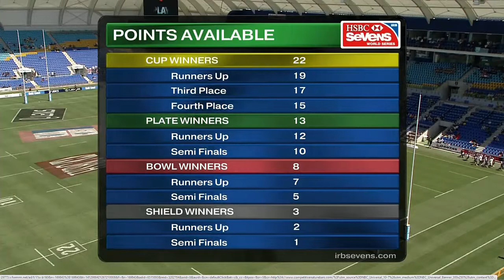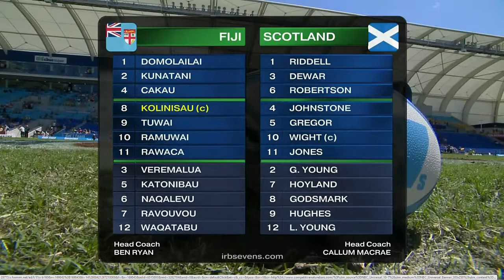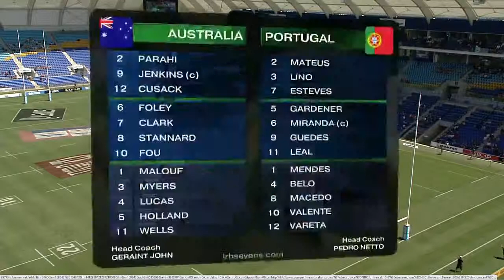Fiji v Scotland Gold Coast 7s